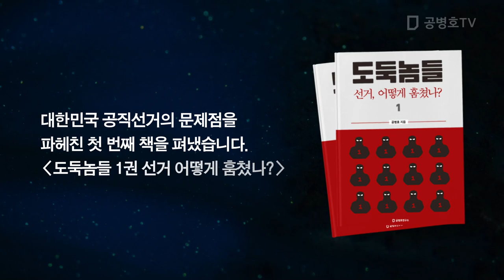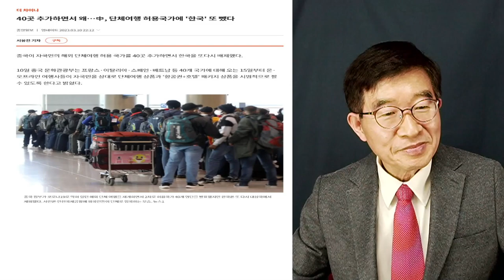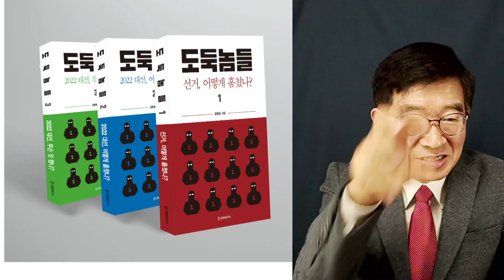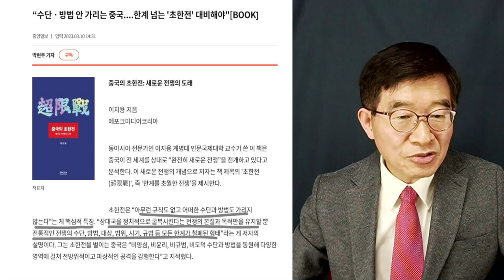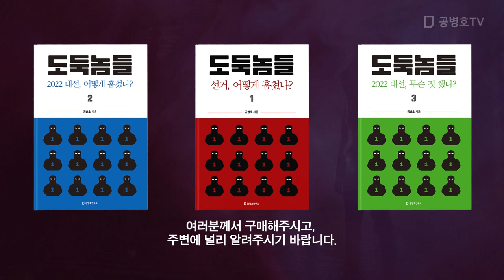속 좁은 중국 / 덩치값 못하는 중국 [공병호TV]